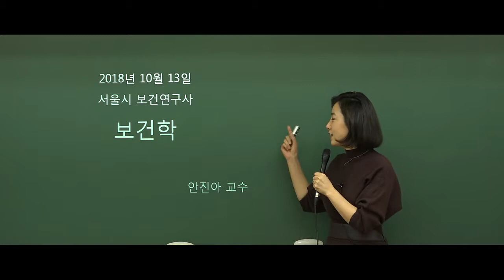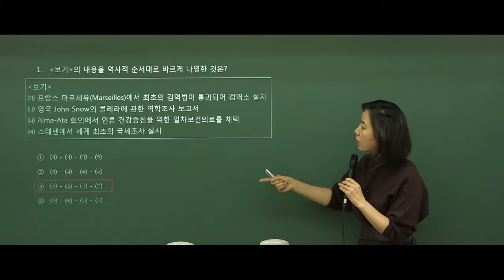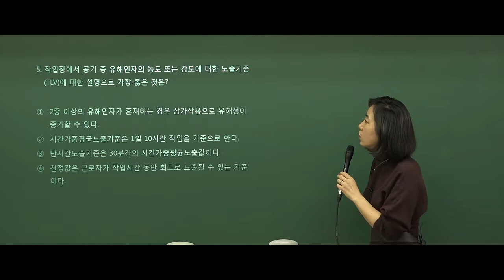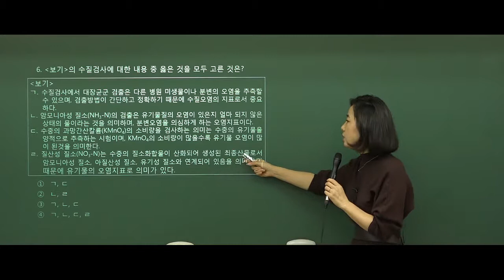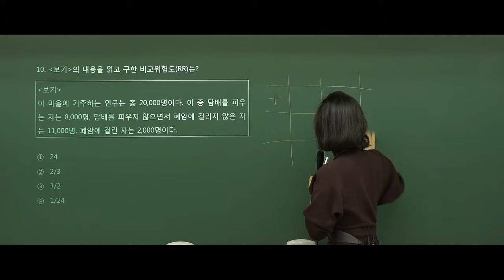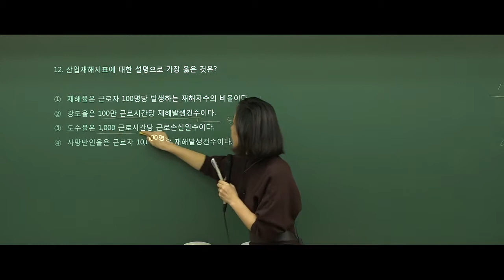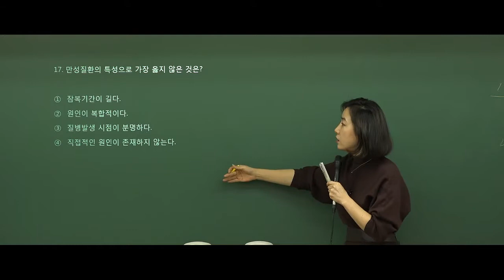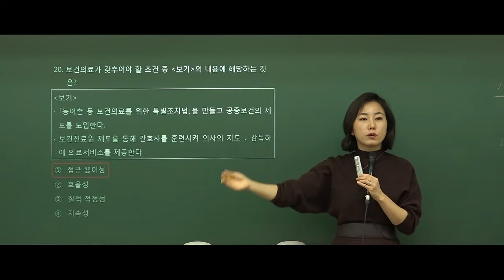안진아 서울시 보건연구사 보건학 기출문제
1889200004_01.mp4